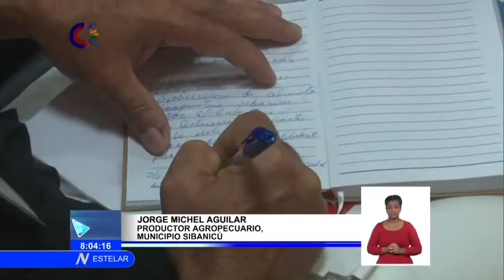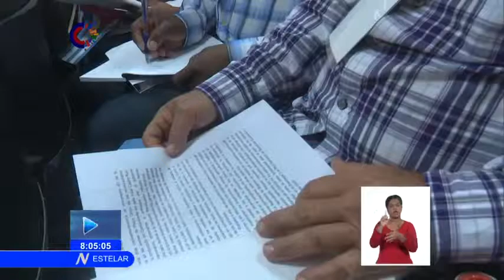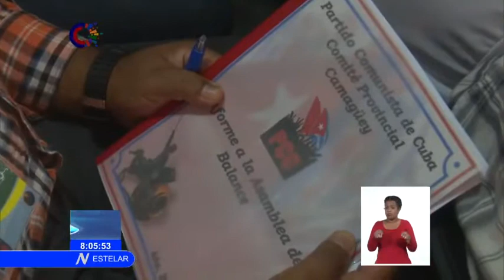Cuba: Preside Díaz- Canel Asamblea Provincial del Partido en Camagüey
La AsambleaProvincialDelPartido en Camaguey, se caracterizó por las diversas intervenciones acerca de temas cruciales para el desarrollo económico. Las buenas prácticas y sus resultados en la sustitución de importaciones, exportaciones de alta calidad, la eficiencia azucarera, la producción de alimentos y generación de bienes y servicios, fueron expuestas por los participantes. "Intervenciones que aportan, que demuestran todo lo que se puede hacer y se puede lograr en condiciones difíciles", destacó el Primer Secretario del Partido y Presidente de la República de Cuba, Miguel Díaz-Canel Bermúdez.